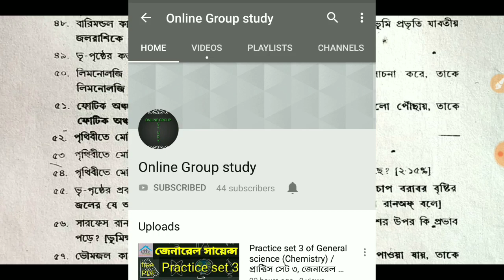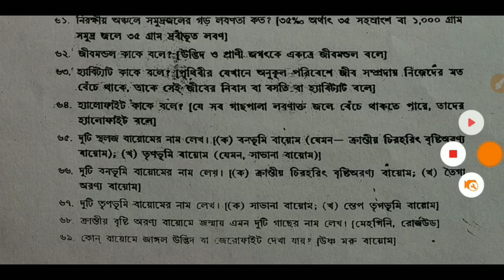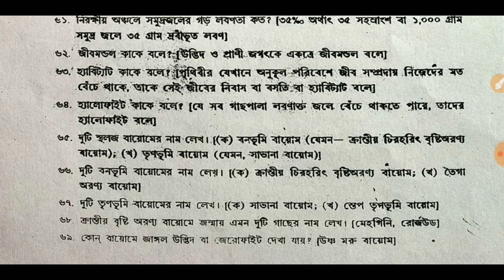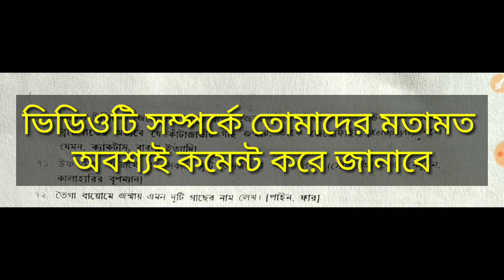WB primary tet Environmental science part 7 / পরিবেশ বিদ্যা part-7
Hello friends আপনার দেখছেন Online Group Study YouTube channel. আমি সোমা আর আজকের আলোচনার বিষয় পরিবেশ বিদ্যা পার্ট ৭. আজকের আলোচনার ট্রপিক বারিমণ্ডল ও জীব মণ্ডল। আরো ৬টি গুরুত্বপূর্ণ ভিডিও এর লিঙ্ক নীচে দেওয়া আছে। আপনার যারা ভিডিও গুলো দেখেননি তাঁরা দেখে নিন। ভিডিওটি ভালো লাগলে অবশ্যই লাইক দিন। ভিডিও সম্পর্কে আপনার মতামত অবশ্যই কমেন্ট করে জানান।

importance of environmental science

environmental science careers

environmental science course

environmental science

Evs
বারিমণ্ডল
জীব মণ্ডল
Environmental studies